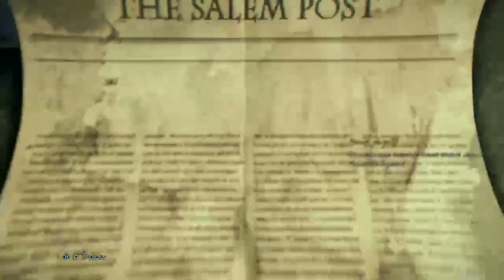PS4 - Murdered - Soul Suspect - 05 - End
Nous découvrons la fin de l'histoire où nous avions plus ou moins raison :) C'est un jeu sans trop d'action mais au moins il n'a pas durée assez pour que je m'en lasse ^^ -- Watch live